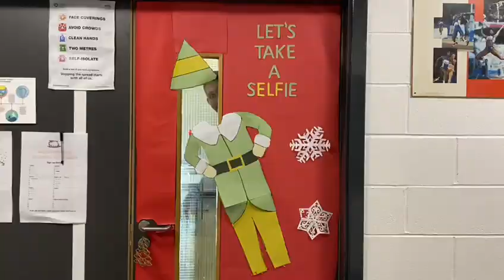Dunoon Grammar Christmas 2021